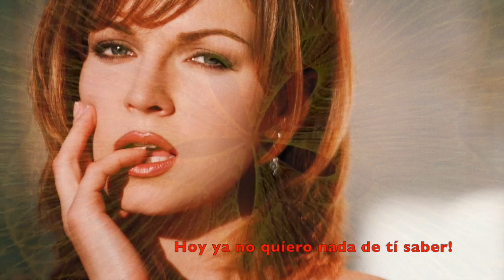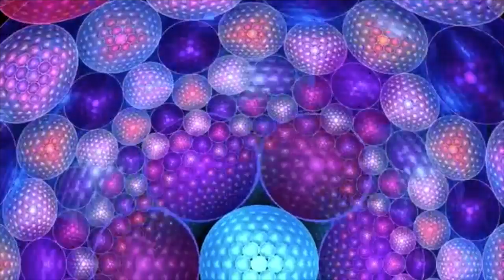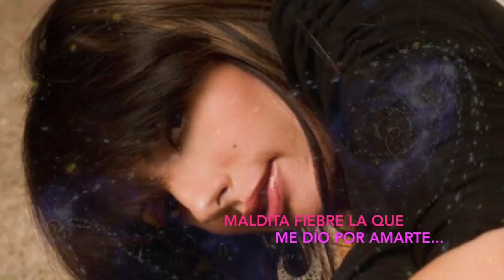BAILABLE TROPICAL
MUSICA TROPICAL BAILABLE COLOMBIANA